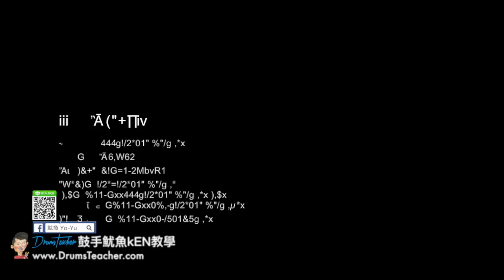【爵士鼓手魷魚kEN®】🥁🎼DrumsTeacher.com™🎶表演.課程 (2018-05🎵爵士鼓學員；音樂打擊團體課程- 樂器 ) Drum Cover SparxStix 發光鼓棒